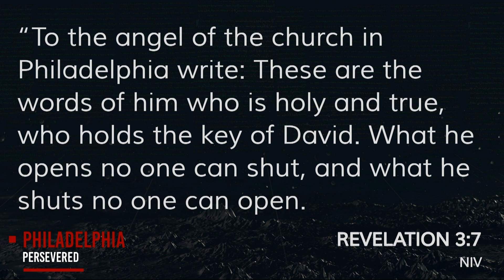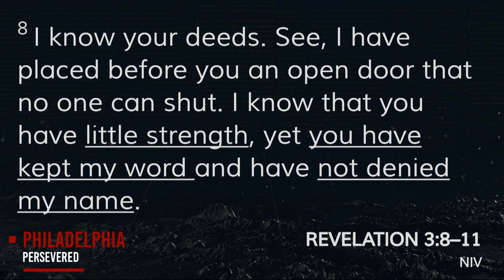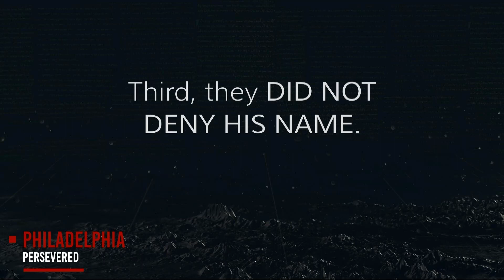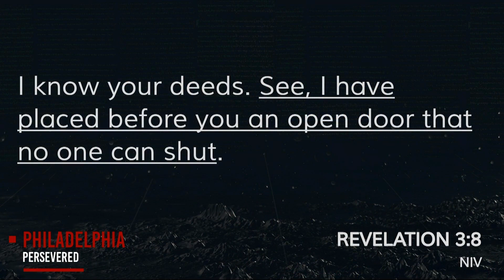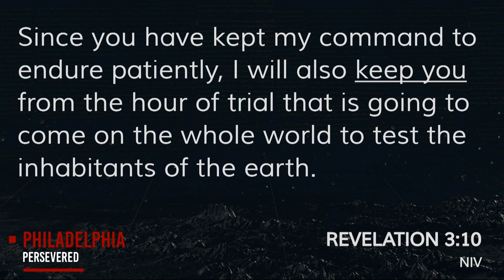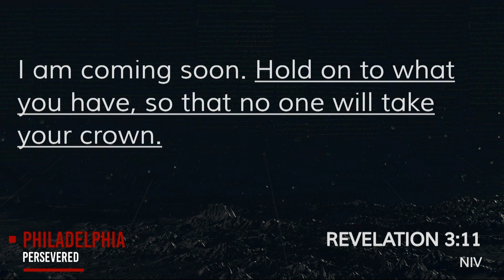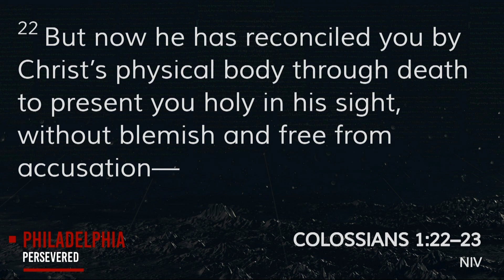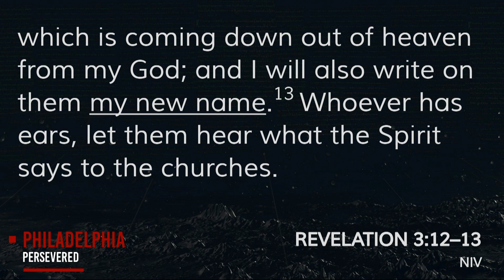VII | Part 6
It doesn’t get any harder or any better than this. We can have it all or lose it all; the choice is ours.  Welcome to the letter to the church at  Philadelphia.